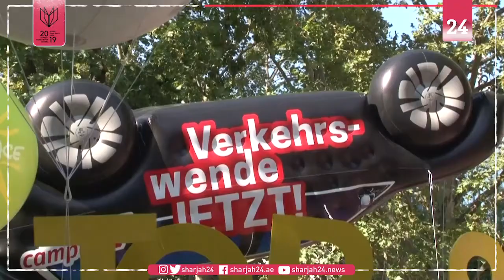Protests against German car industry rev up in Frankfurt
Thousands of protesters, many on bicycles, gather in the southern German city of Frankfurt to protest outside the city's motor show, part of a new wave of environmental activism.